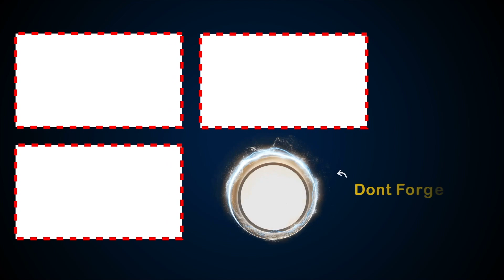I Dint Get National Award Because Of NTR | Director Geetha Krishna Latest Interview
Watch Director Geetha Krishna Exclusive Interview.